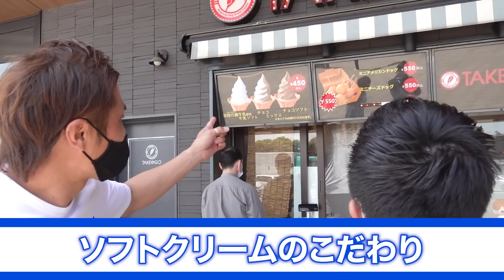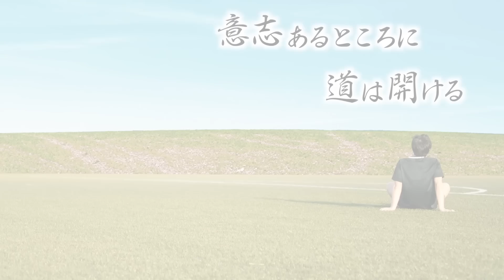【ドッキリ】何も知らないウンパルンパをNGのバンジージャンプに連れて行ったら腰抜かしたww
【特別出演】